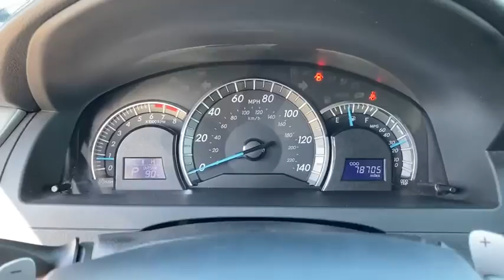2013 Toyota Camry Green Bay, Appleton, Oshkosh, De Pere, Kaukauna WI 46933BB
Used 2013 Toyota Camry available in Green Bay, Wisconsin at Le Mieux Toyota and Son. Servicing the Appleton, Oshkosh, De Pere, Kaukauna, WI area.

White 2013 Toyota Camry SE FWD 6-Speed Automatic 2.5L I4 SMPI DOHC Camry SE 2.5L I4 SMPI DOHC 6-Speed Automatic FWD White.brbrOdometer is 31017 miles below market average! 25/35 City/Highway MPGbrbrAwards:br  * 2013 KBB.com 10 Best New Sedans Under $25000   * 2013 KBB.com Best Resale Value Awards   * 2013 KBB.com Brand Image Awards